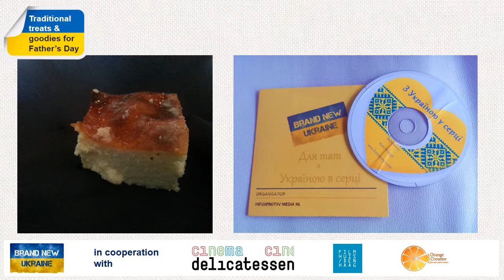Film Screening MAIDAN in the Netherlands 2014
Sergei Loznitsa presenting his film Maidan to the Ukrainian community in the Netherlands and all our guests.